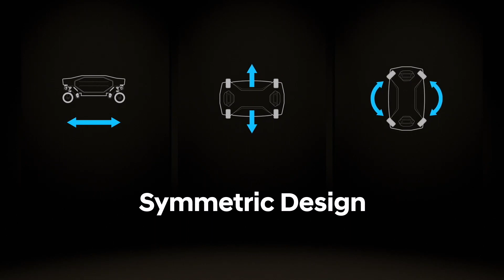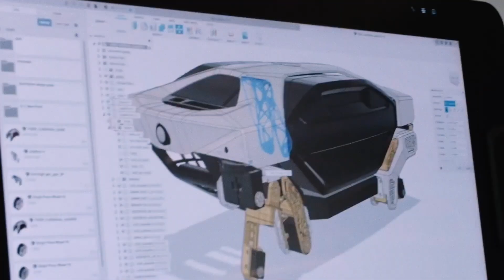Hyundai TIGER X1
TIGER (Transforming Intelligent Ground Excursion Robot) is our newest UMV designed to function as a mobile scientific platform. TIGER is fully autonomous and can even pair up with a UAV to be dropped into remote locations or charge batteries. Once on the ground, TIGER’s leg and wheel system allows for full 360-degree directional control and AWD.

If it encounters extreme terrain, it can use its walking ability to overcome obstacles and carry its supplies to their destination. Welcome to the future, where TIGER will redefine transportation and mobility.

If you like this video please do share this with your friends & family members or someone who need this here is the link to the video

Source: Hyundai